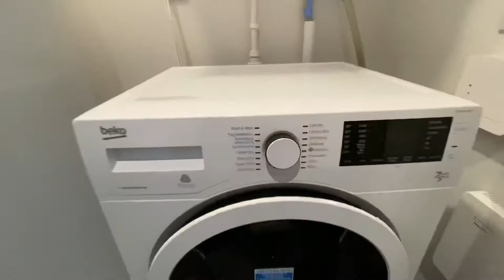The Hallmark, Greenquarter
We Let Properties are proud to offer this exclusive, brand new 11th th floor apartment in the sought after development - The Hallmark.  This two bedroom, two bathroom apartment offers spacious living throughout and includes large balcony with stunning garden and city centre views and is offered to rent on an furnished or unfurnished basis and has two communal outdoor spaces for residents and allocated parking.

The Hallmark is stunning and perfectly located and this apartment has an array of features with plenty of living space. The apartment is beautiful throughout and comprises;  entrance hall with utility store room housing the washer dryer, leading to a perfectly sized lounge with floor to ceiling and wall to wall windows offering light and access to a fantastic size balcony with views over communal gardens, water fountains and the city centre. There is a fantastic high specification kitchen with built in appliances including Blomberg oven, hob, fridge freezer and dishwasher, complete with under unit and under counter lighting.  There are two spacious double bedrooms with mirrored built in floor to ceiling wardrobes and the master bedroom benefits from an en suite shower room with drench shower, vanity shelf, shaver point, chrome heated towel and concealed under sink storage. The main bathroom is of a large size and has a white three piece suite with overhead shower and a large vanity shelf, shaver point, chrome heated towel rail, large mirror and vanity storage. The additional benefit of this property is that it is also offered unfurnished, which is very rare for the Manchester letting market, giving you the opportunity to put your own stamp on the property and there is also a roof top residents terrace with stunning views over Manchester and additional communal terrace with planting and seating and indoor lounge and an allocated parking space.

Set on the northern edge of Manchester's city centre, The Hallmark is perfectly placed to enjoy all that this vibrant city has to offer with an array of entertainment is just a short walk away, from stylish bars, to chic restaurants, theatres, cinemas and galleries. The apartment offers local amenities and convenience store beneath the development and the apartment is within less than five minutes' walk from Victoria station and is located on a main arterial bus route with Metro stops nearby and, for those travelling by car, is close to M62, M60 and M56 link roads. Please contact We Let Properties to begin the application process and be the first tenants to live in this stunning apartment.